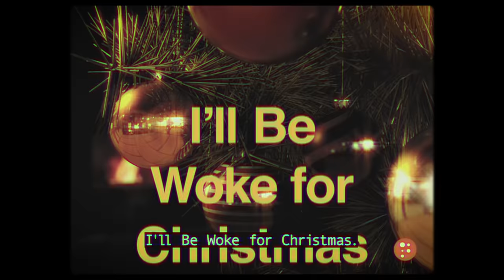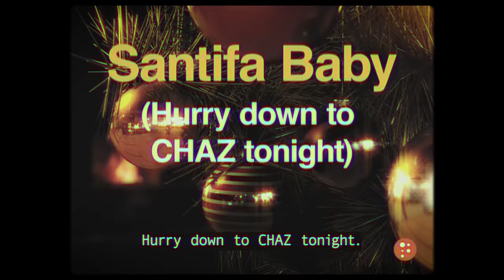Progressive Sounds of the Season with Will Witt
☠️ Guaranteed to delight even your wokest friends and family this 2020 holiday season.

Sign up to never miss a new video!